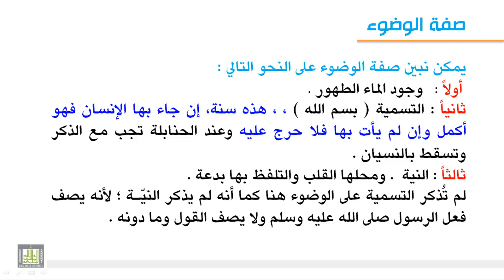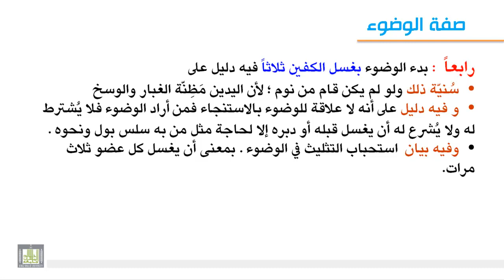فقه العبادات - صفة الوضوء 2